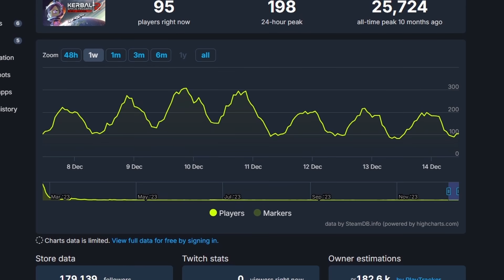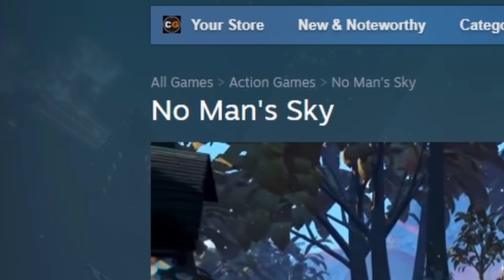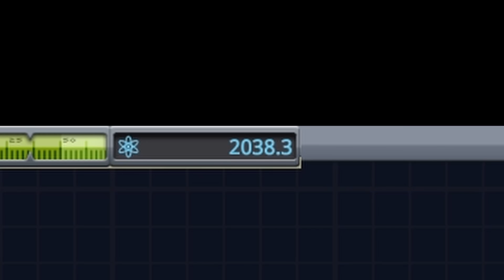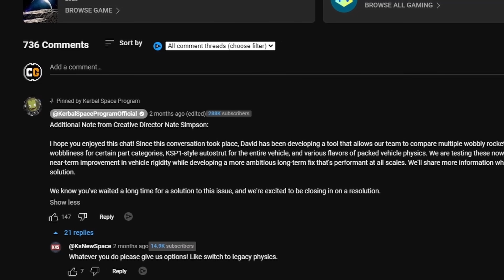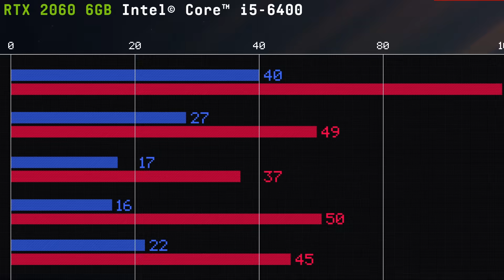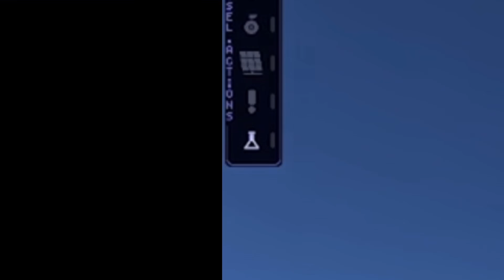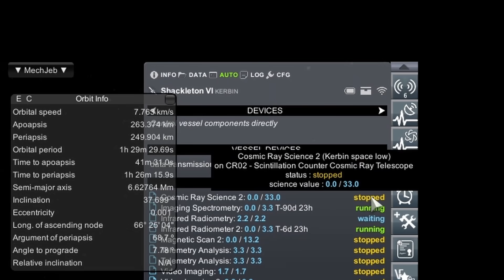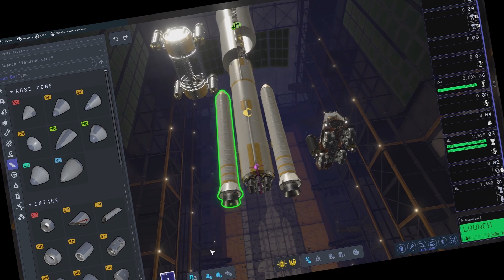The Game-Changing Update KSP2 NEEDS to Thrive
Kerbal Space Program 2 is about to get a game-changing update that will bring new excitement and life to the game For Science! The first major update for Kerbal Space Program 2 is coming  next Tuesday 19/12/2023.

In this video I'll go over the developer updates, posts and sneak peaks we've seen so far and say why you should be excited for this to arrive. I know I am from all that I've seen.

Timestamps:

00:00 - Intro
00:20 - Exploration Mode
03:30 - The Tech Tree
04:19 - Re-entry heating
04:33 - Blackrack joining
05:08 - Wobble B gone
06:16 - Performance
07:58 - New Gameplay Features
11:00 - New Player friendly?
12:20 - End Screen